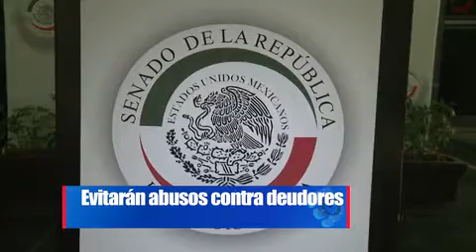Evitarán abusos contra deudores